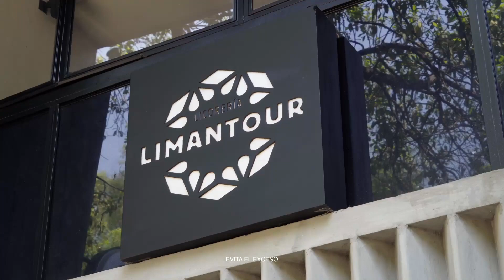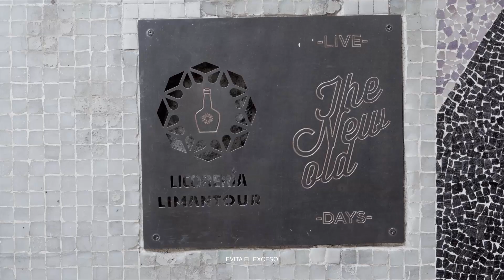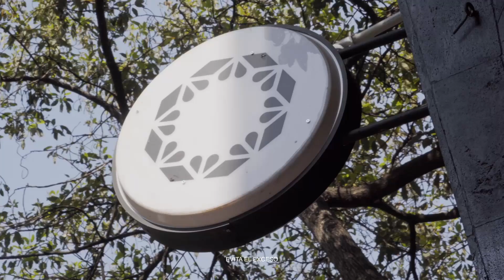Limantour celebra una década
Hace 10 años Limantour abrió sus puertas y lo demás es historia. La celebración no es menor, sino una remodelación del icónico bar que se basa en la experiencia. El nuevo espacio ahora se enfoca en el contacto con la barra, con los bartenders, ver la magia detrás de uno de los mejores bares del mundo. 📍  No te pierdas este spot en Álvaro Obregón 106, Roma, CDMX